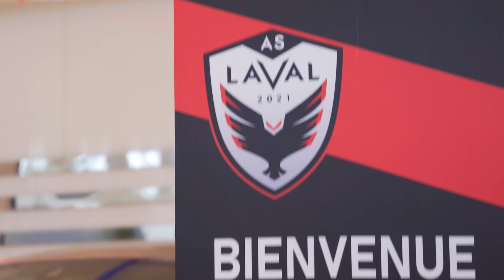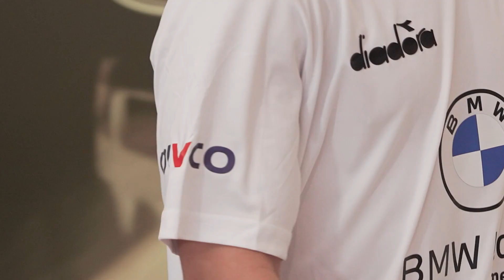BMW Laval et AS Laval : Dévoilement Uniformes 2024-25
Fiers commanditaires de l'AS Laval, nous étions enchantés de participer au dévoilement de leurs nouveaux uniformes pour la saison 2024-25. Nous sommes impatients de voir leur talent briller cette saison !